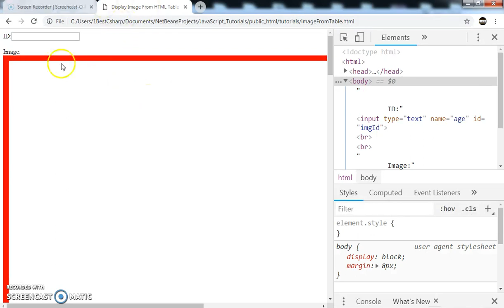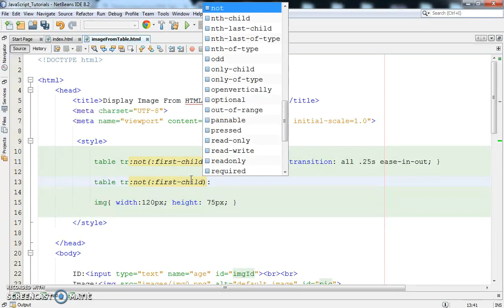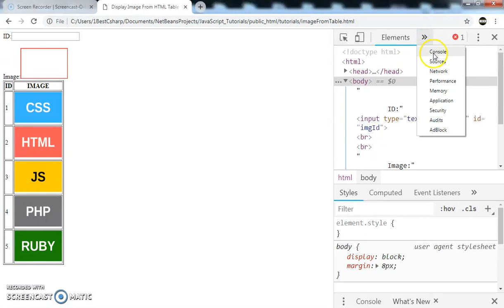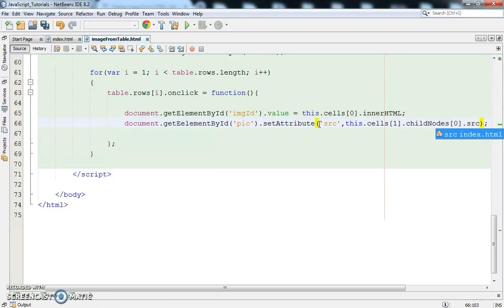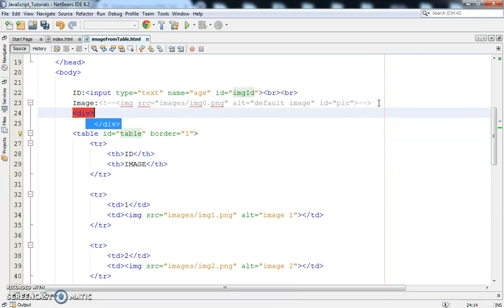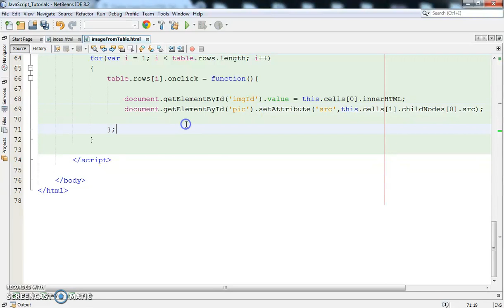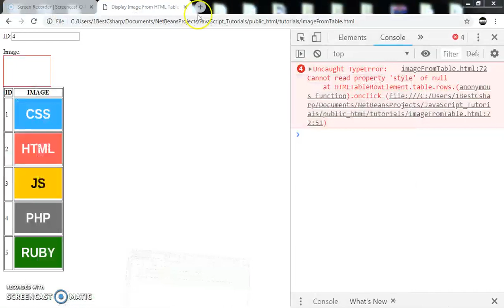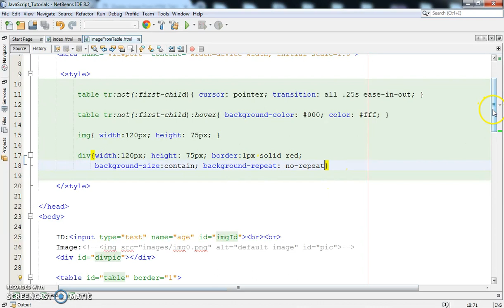How To Display Selected HTML Table Row IMAGE Into DIV or IMG Using JavaScript [ with Source code ]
Show HTML Table Row Image In DIV/IMG Tag Using Javascript

[[[[[[[[[[[[[[[[[[[[ Javascript And PHP Tutorials And Projects! ]]]]]]]]]]]]]]]]]]]]

In This Javascript Tutorial we will see How To Get HTML Table Selected Row Image And Display It Into a DIV or IMG Using JS And Netbeans Editor .